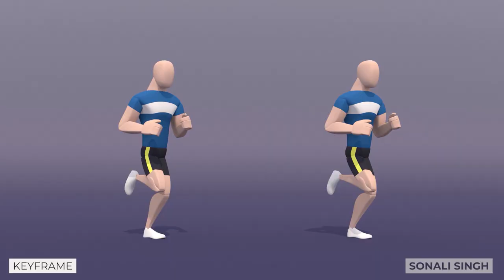Game Animation Showreel | Sonali Singh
If you were wondering how am I as an animator myself, then here's your chance to take a look at my Gameplay Showreel which includes all the work that I did since last year.

This mostly includes personal animation that I try to make in order to improve my skillset as an animator along with few shots from @Rogue Heist, which was my first ever game that I worked on.

Most of the shots are rendered in my favorite software @UnrealEngine

Don't Forget to give this video a BIG THUMBS UP! as it really helps me.

★ Light Stand

---RESOURCES FOR ANIMATORS---
★ If you wanna learn the ins and out of Game Animations by Veteran Game Animator (Jonathan Cooper)
Game Anim Book 01
Game Anim Book 02
★ If you wanna learn basics of Animation from Legendary Disney animators
Animator's Survival Kit

Hi! I'm Sonali Singh.

I've loved Disney movies and its animations since childhood but never knew I'd end up as an Animator until I got an Internship at a game studio 3 years back. So I dropped out of an Animation college to work as a fulltime Gameplay Animator there for 2 and half yrs, and now I'm a fulltime Freelance Game Animator. It's been a really Interesting journey and I wanna share all my experience and the challenges that I faced working in different environments.

On this channel I'll be posting different animation videos, some animation Tutorials covering Maya & UE4, me talking about my experience in the industry as we go, and daily life. :)